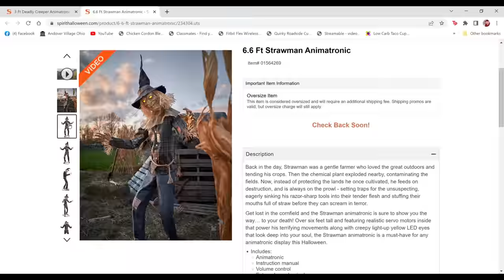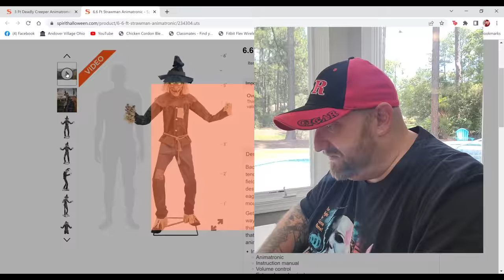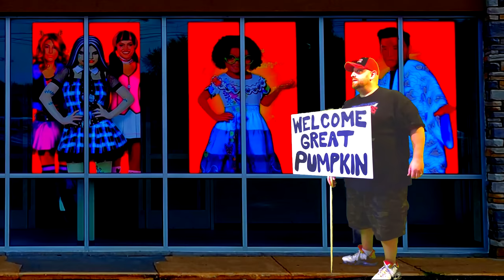SPIRIT HALLOWEEN 2022 STRAWMAN NEW ANIMATRONICS REACTION SNEAK PEEK REVEAL